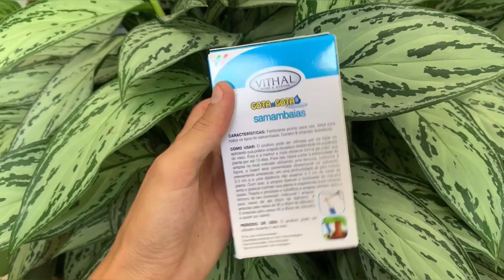Avenca: Aprenda a cultivar de uma vez por todas!